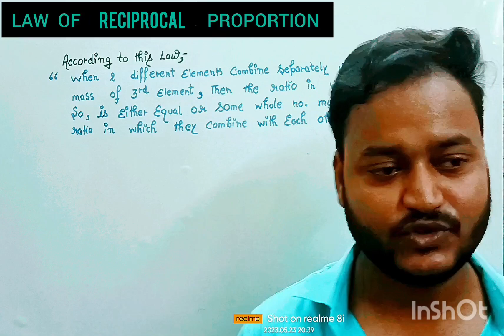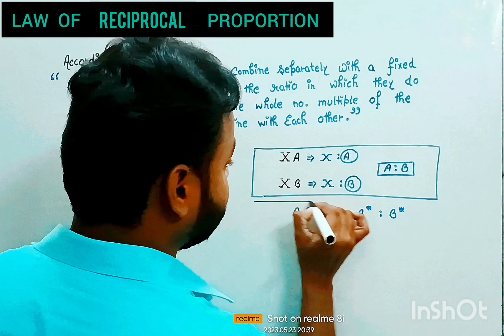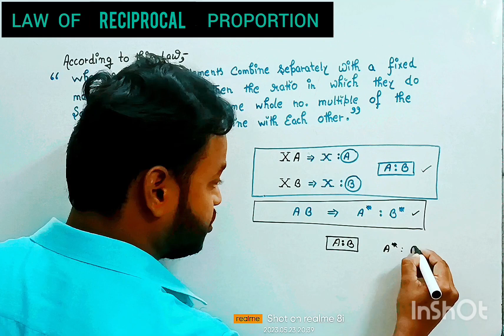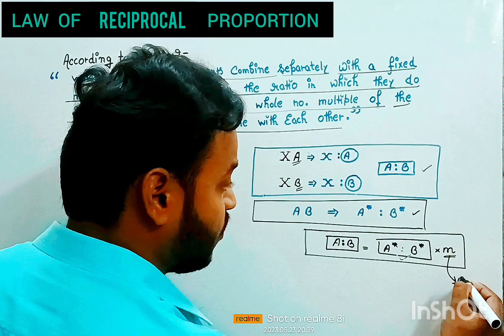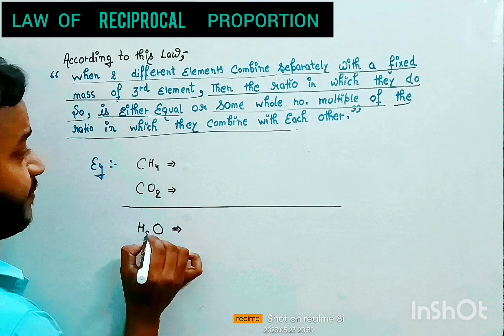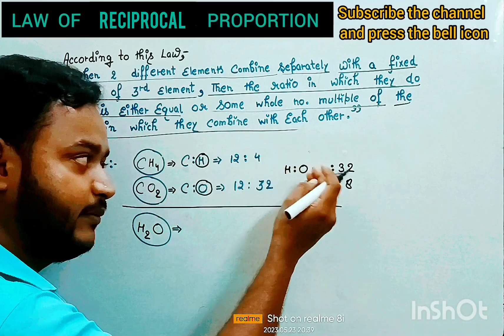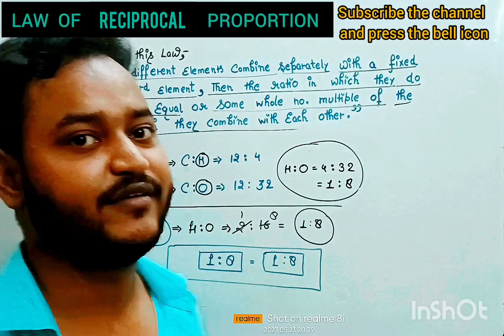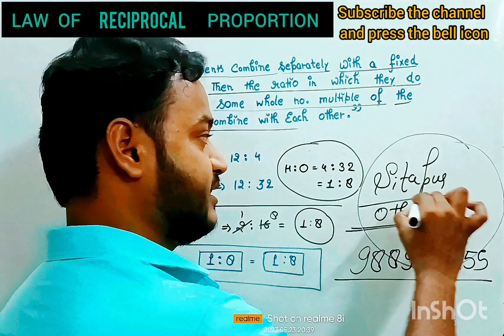LAW OF RECIPROCAL PROPORTION#class -11th#practice master chemistry.